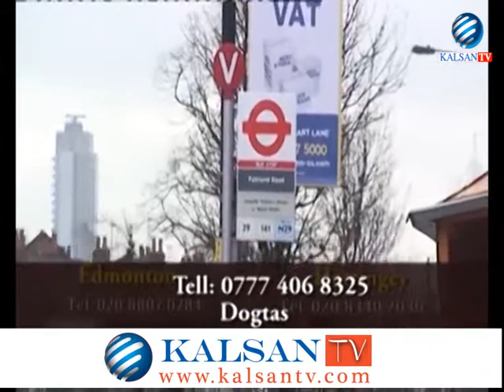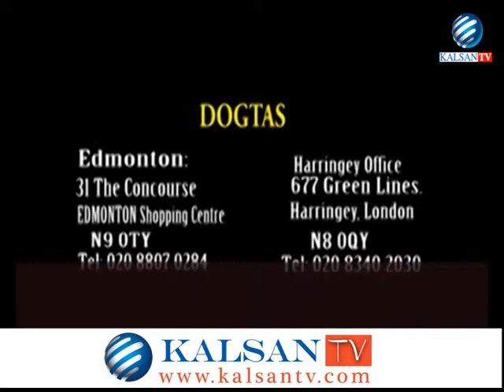DOCTAS EXCLUSIVE 07 04 2013